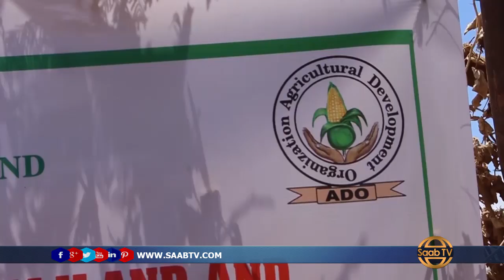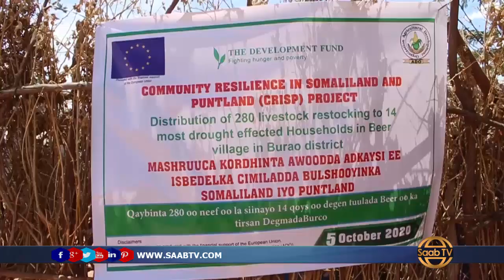Haya'ada ADO Ayaa Dadka Danyarta Ah Ee Ku Nool Deegaanka Beer Ugu Deeqday Deeq Xoolo Nool Ah